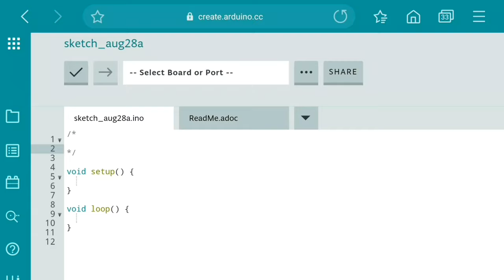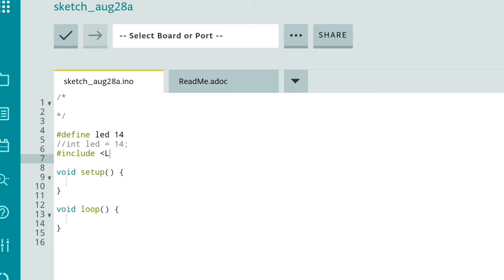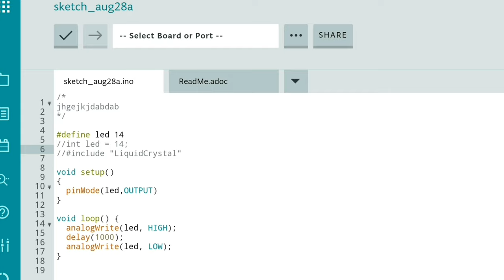Arduino Programming Basics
Hello viewers
Today in this video i teach you how to remember programming basics during programming time. And how to fix errors in our code to make our code more reliable.